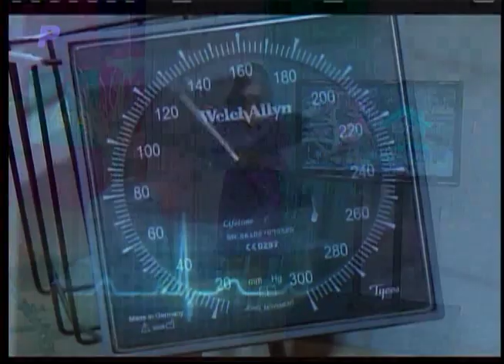Dr. en Casa: Mitos del acné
Entrevista a Kleber Ollague
Dermatólogo